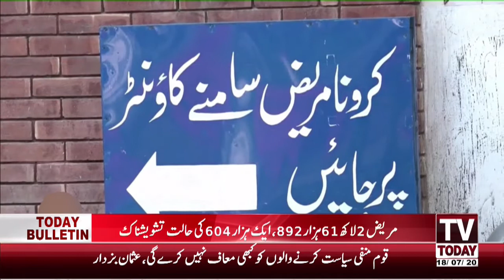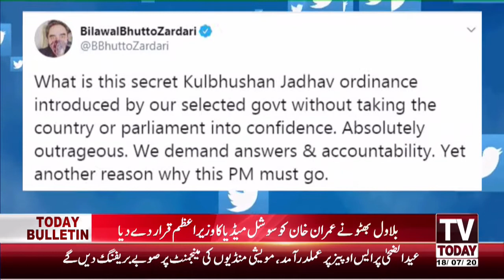12:00 PM | COMPLETE NEWS BULLETIN |18 JULY 2020 | TV TODAY